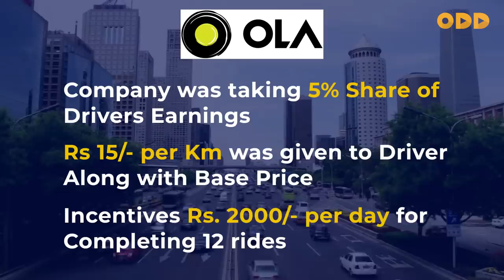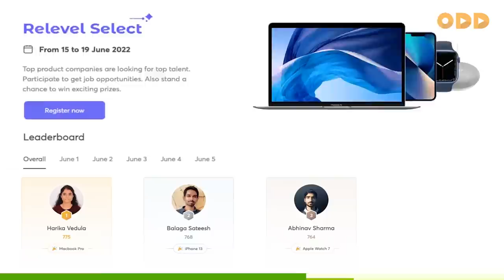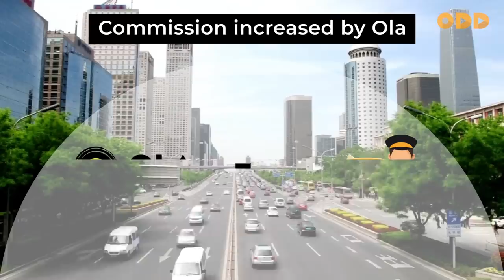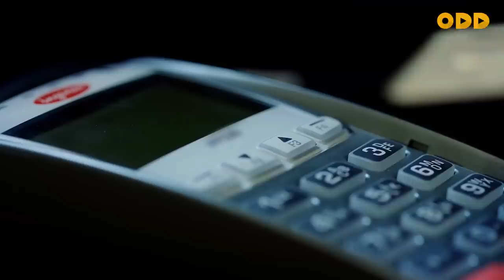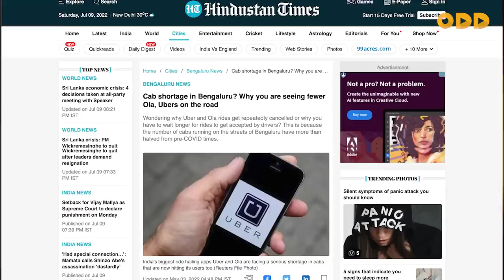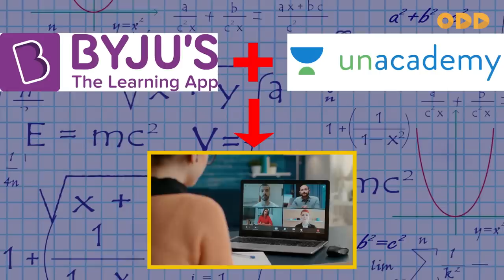Why Ola CAB is failing? | fall of OLA cabs | Bhavish Agarwal | digitalodd